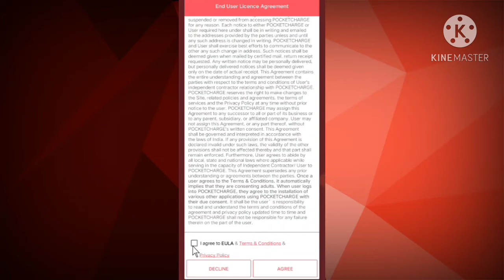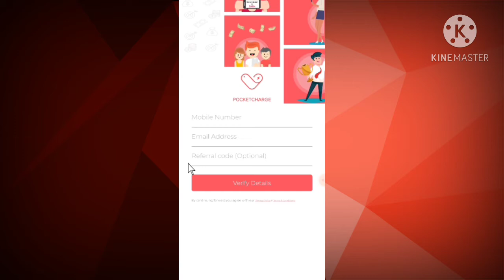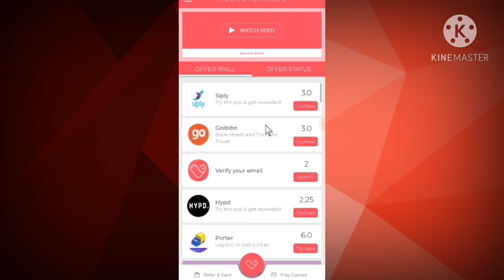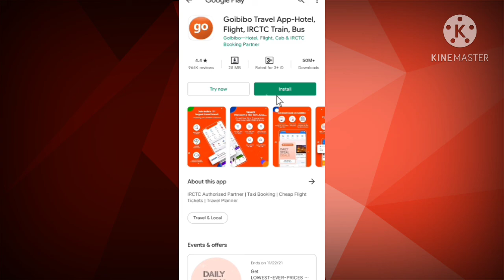एक App Download करते ही ₹50 रुपए Cash पाओ App Download Karke Paise Kamane Wala App 2021 Earning App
TOP 5 Money Earning Apps In 2021 || Refer &
Earn 50,000 Paytm Cash Without Investment |

3 Best Earning Mobile Apps | How to Earn Money

NEW EARNING APPS TODAY R31 FREE
PAYTM CASH | BEST EARNING APP WITHOUT|.

SIGNUP AND REDEEM OFFER R$30 INSTANT v
FREE PAYTM CASH EARNING APPS | 2021 BES

2021 BEST SELF EARNING APP | EARN DAILY
FREE PAYTM CASH WITHOUT INVESTMENT || N

2021 Best Earning App || Earn Daily F2,500/-
Paytm Cash Without Investment || Google Tricks

2021 BEST EARNING APP I| EARN DAILY FREE
PAYTM CASH WITHOUT INVESTMENT || EARN

Ghar Baithe Paise Kaise Kamaye | Mobile Se Ghar
Baithe Paise Kaise Kamaye | Best Earning App

Online R as tH a4TI Online ghar baithe paise

2020 eR as 4 5 Income ldeas | How to earn
money online from Hindi | by Him eesh Madaan

ghar bethe kese kamaye paise manoj dey
ghar baithe paise kaise kamaye manoj dey
ghar bethe konsa business kare manoj dey
ghar bethe kese kamaye paise mobile se manoj dey
ghar baithe paise kaise kamaye mobile se manoj dey
ghar baithe paise kaise kamaye 2021 manoj dey
ghar baithe paise kaise kama sakte hain manoj dey
ghar baithe paise kaise kamaye game khel ke manoj dey
ghar baithe paise kamane ke tarike manoj dey
ghar baithe paise kamane wala app manoj dey
ghar baithe paise kaise kamaye online manoj dey
best earning app manoj dey
best earning app without investment manoj dey
best earning app today manoj dey
best earning app 2021 manoj dey
best earning app without investment paytm cash today manoj dey
best earning app without investment paytm cash manoj dey
earning app without investment today
without investment earn money app instant payment
without investment earn money in tamil
without investment business in tamil
earning app
2021 best self earning app
earning apps
online earning,new earning apps 2021
earn money app,free earning app
2021 new earning app today
2021 best earning apps

any illegal activities and all content provided by this channel is

research.